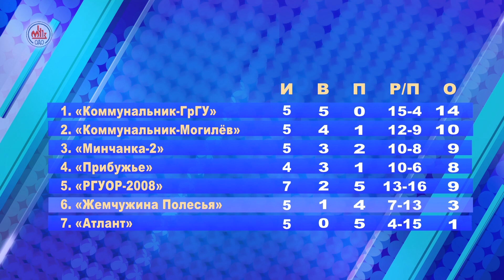Волейбольное обозрение 21.11.2023